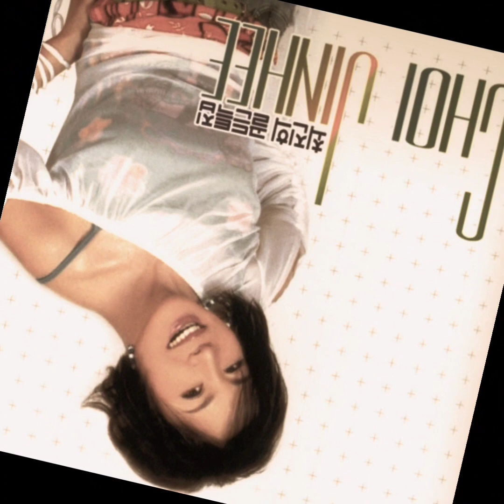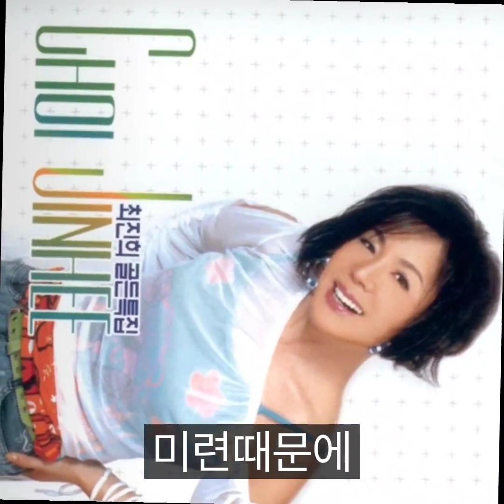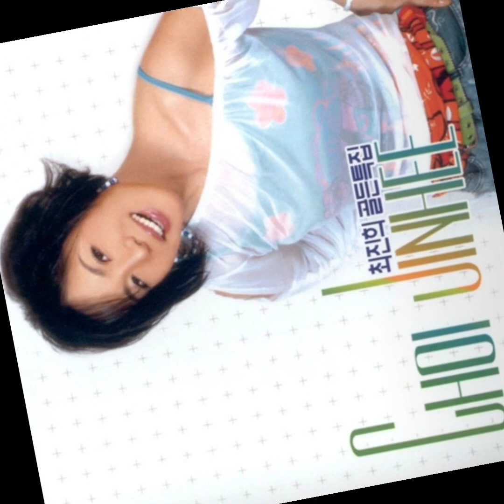최진희 - 미련때문에/Lyrics/가사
이 채널은 수익창출을 하지 않는 채널입니다. 감사합니다.
This channel is not a monetization channel. Thank you